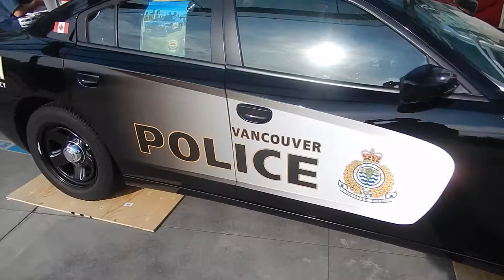Cop - Vancouver BC